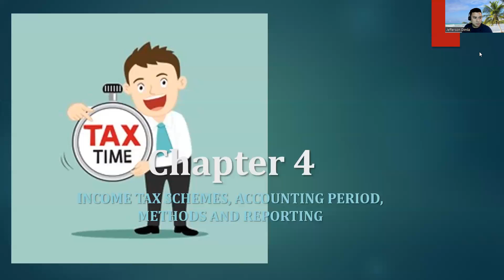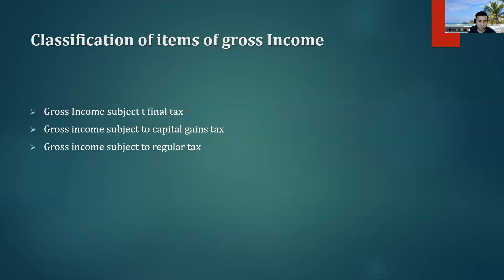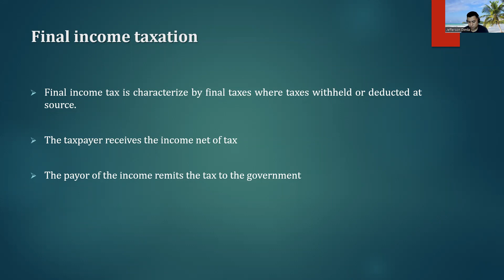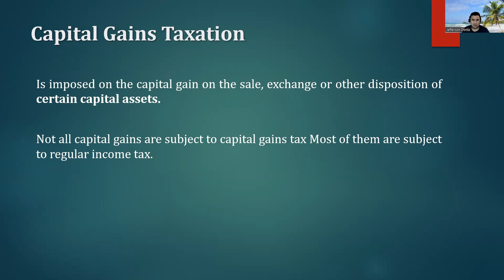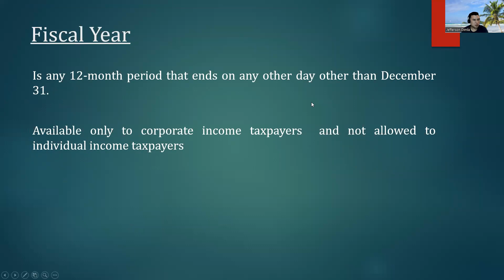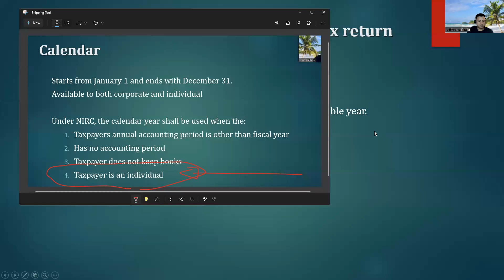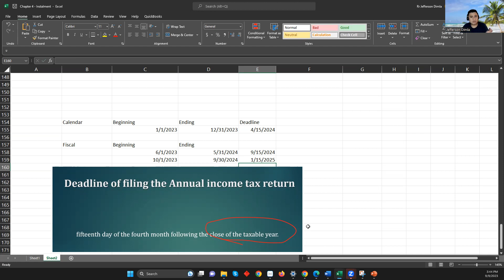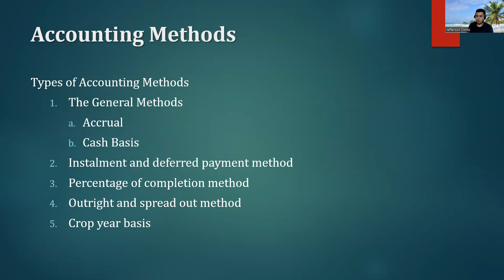Chapter 4 Part 1(September 9, 2023 Discusion)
Topics Discussed
1. Income Tax Schemes
2. Accounting Period
3. Accounting Method.